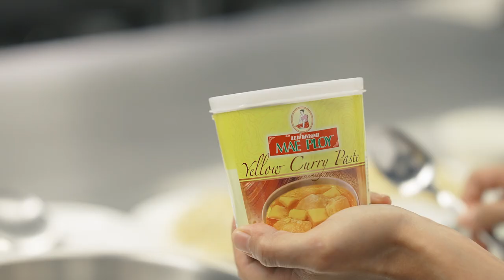ข้าวซอยเนื้อ (Beef Curry Noodles )